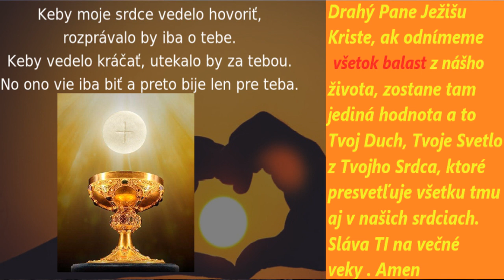Modlitba na 9. nedeľu v cezročnom období